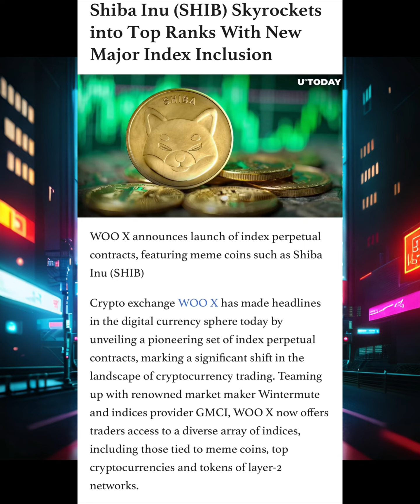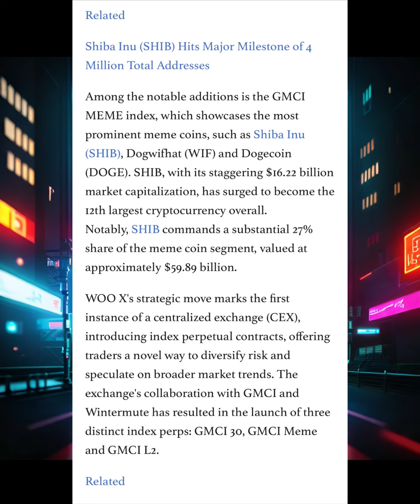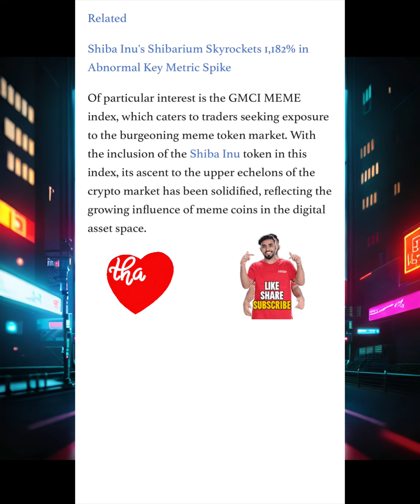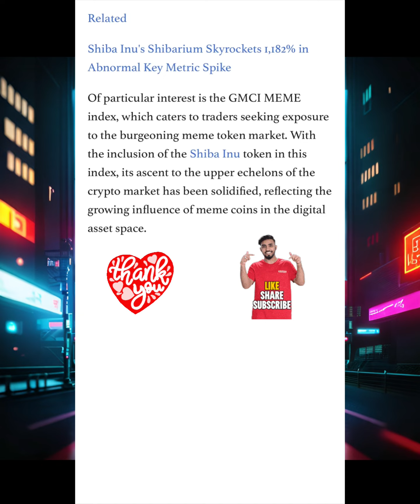IT'S OFFICIAL‼️ BONE SHIBASWAP HOLDERS‼️ NEW CENTRAL EXCHANGE JUST SENT SHIB TO THE MOON ‼️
Now, back to the crypto whirlwind! IT'S OFFICIAL‼️ BONE SHIBASWAP HOLDERS‼️ NEW CENTRAL EXCHANGE JUST SENT SHIB TO THE MOON ‼️

Share your insights below – let’s embark on this thrilling journey through the ever-evolving crypto landscape! 💡💰